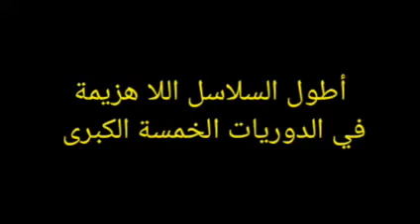أطول السلاسل اللا هزيمة في الدوريات الخمسة الكبرى 25-4-2022